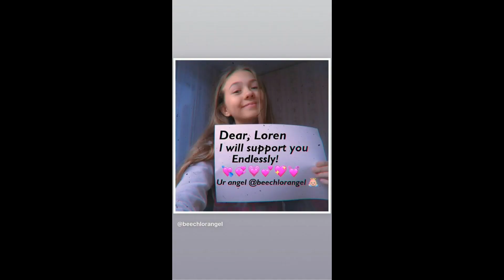Starting new | Loren Gray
ig stories 3 january 2019